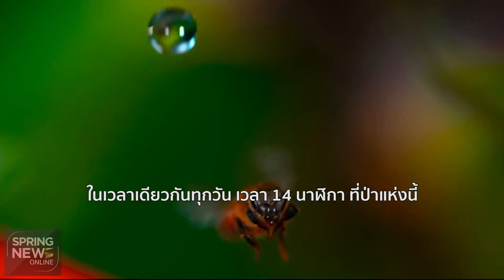เอิร์ธ 1 วัน มหัศจรรย์สัตว์โลก | 14 มี.ค. 61 | SpringNewsInternational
กระแสอนุรักษ์สัตว์ป่า กำลังเป็นที่สนใจของสังคมไทย ประจวบเหมาะกับที่ต่างประเทศ มีภาพยนตร์สารคดีเรื่องหนึ่ง ที่มุ่งมั่นสะท้อนให้เห็นความน่าอัศจรรย์ของสัตว์โลก นั่นคือเรื่อง “เอิร์ธ 1 วัน มหัศจรรย์สัตว์โลก - Earth: One Amazing Day” สปริงนิวส์ได้สัมภาษณ์แบบพิเศษสุดๆและเอ็กคลูซีฟกับโปรดิวเซอร์และผู้กำกับภาพยนตร์สารคดีเรื่องนี้